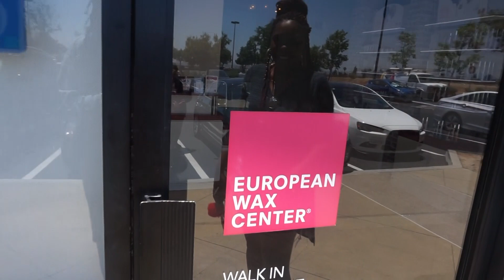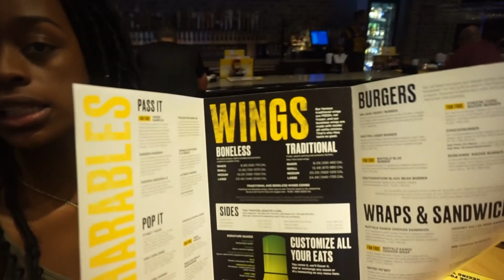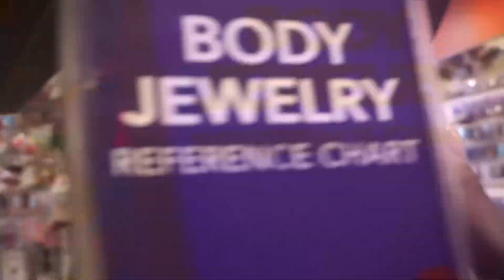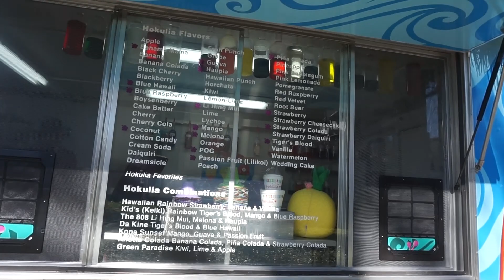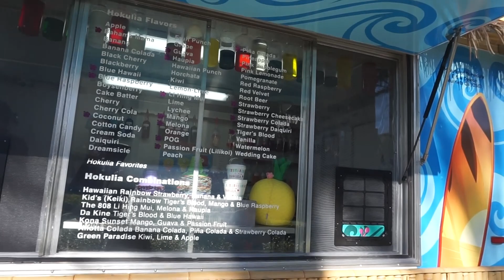SUMMER VLOG | A DAY WITH FRIENDS!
Sister-Friends: Recee & Breona

-Instagram + Snapchat: queenkjd
-Periscope: _queenkjd

►MORE INFO ABOUT ME:
- Name: Kiara Draper
- 23 years old
-I LOVE JESUS CHRIST & strive to be more like Him daily!
-No I'm NOT perfect.. or churchy, just spiritual (:
-Sagittarius
- Born, raised & live in Southern California
- Graduated from California State University Northridge
- BA Broadcast Journalism, minor in Africana Studies
-5'11 of pure milk chocolate

► VIDEO INFO
-Camera: Sonyalpha5000